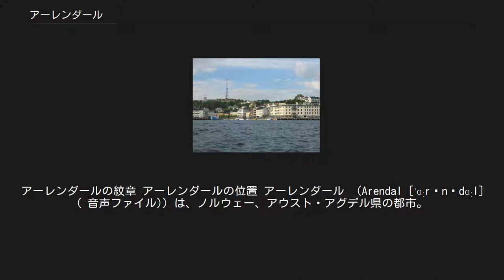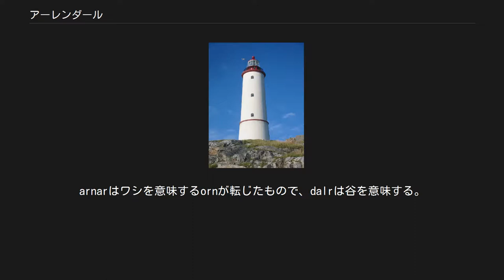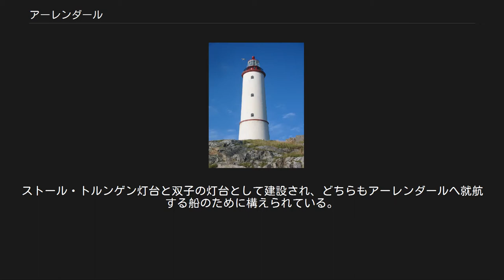アーレンダール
アウスト・アグデル県
アーレンダールの紋章 アーレンダールの位置 アーレンダール （Arendal [ˈɑːrənˈdɑːl] ( 音声ファイル)）は、ノルウェー、アウスト・アグデル県の都市。
面積270平方キロメートル、人口39,826人（2004年）。
アウスト・アグデル県の県都であり、南西はグリムスタ、北西はフロンランとトヴェデストランと接する。
 アーレンダールは1500年代半ばに誕生した。
当時はアレンダル（Arendall）といった。
 クリスチャンサンがデンマーク王クリスチャン4世によって1641年につくられ、王は市民にアウスト・アグデル県とヴェスト・アグデル県の全貿易の独占権を市民に与えた。
この特権があり補助金を得て防御を固めるクリスチャンサンは、難しい立場にいた。
アーレンダールの町と農民のどちらにも、クリスチャンサンの優遇は耐えがたいことであった。
結果として、アーレンダールは1622年に許しをもらい、クリスチャンサンに貿易の中心が移るまで材木を積む場所であり続けた。
 町に市場市の特権が与えられたのは1723年である。
しかし市周辺の農民たちは法律によってアーレンダールでしか品物を売ることができず、彼らは小型帆船に荷物をのせて密輸し、デンマーク、バルト海沿岸都市、イングランドで品物を売った。
 この状態は1735年まで続き、同じ年にアーレンダールは完全なチャーターを授けられた。
このチャーターはトウモロコシ輸入の特権としてデンマークへ納める税金が付随されており、そのせいでひどい貧困と飢えが周辺農民に蔓延した。
このために多くの有名な反乱が起きた。
 反乱の結果として、クリスチャンサンのような町の特権をもつアーレンダールは、王家の宣言によって明らかに1768年に終わりを迎えた。
しかし問題は終わりでなかった。
クリスチャン・ロフトフスという農民が起こした1786年の反乱は、政府に抑圧された貿易の改善がみられたが、ロフトフスは獄中で急死した。
 アーレンダールでは水運、造船と材木貿易、アウスト・アグデル地方の重要な産業である鉄の採掘を行っている。
19世紀終わりにアーレンダールは多くの裕福な船のオーナーらを輩出し、主要な運搬港とされていた。
 1939年にはノルウェーで4番目に大きなタンカーを保有していた。
 今日のアーレンダールは小型船の建造、世界でも指折りの大きさの炭化ケイ素精製プラントと同様に電機産業の工場を持つ。
 古いノース語でおそらく*Arnardalrから発祥した。
arnarはワシを意味するornが転じたもので、dalrは谷を意味する。
 古い紋章を参考にした現在のものは1924年から使用されている。
帆船を表す。
 リール・トルンゲン灯台 市中心街の中程には1600年代に建てられた木造建築が残る地域がある。
この地域はティホルメンと呼ばれ、19世紀以前に建てられた建物が残る。
アーレンダールの内港はポーレンといい、魚市場とパブ、レストランが立ち並ぶ。
 ストール・トルンゲン灯台はアーレンダール市の外側の島に立つ。
1844年に建設され、1914年に電化された。
高さ34.3メートル、2代目のレンズが含まれる。
55分ごとに市からの船が到着するのに対応する。
 リール・トルンゲン灯台はアーレンダール外の小島に立つ。
高さ28.9メートルである。
ストール・トルンゲン灯台と双子の灯台として建設され、どちらもアーレンダールへ就航する船のために構えられている。
 Arendal viewed from the harbour アーレンダール・ジャズ・アンド・ブルース・フェスティヴァルが開催されている。
 スカゲラック海峡に面する海岸から遠く離れた島メルドーは17世紀から18世紀に輸出港として栄え、現在は博物館とキオスク、そして砂浜がある。
夏期には毎日アーレンダールから島へ向かう定期船がでている。
 アーレンダール近くにE18が通る。
鉄道のアーレンダールスバネン線がネルアウグを走りソーランドスバネン線と連結する。